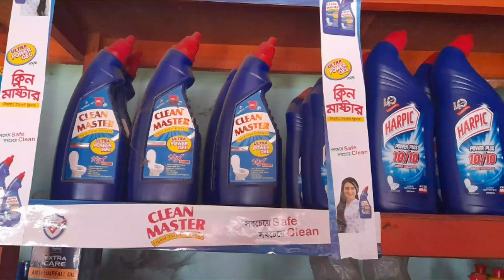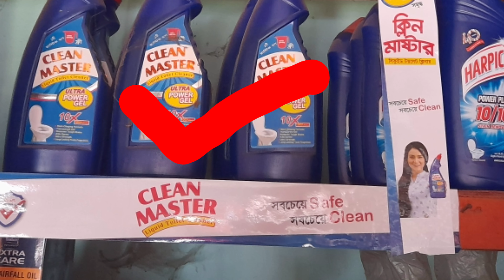মুদি দোকান ব্যবসার আইডিয়া | কথা শুনলে দোকান ভাড়া পকেট থেকে দেওয়া লাগবে না | বড় ব্যবসায়ী হবার আইডিয়া